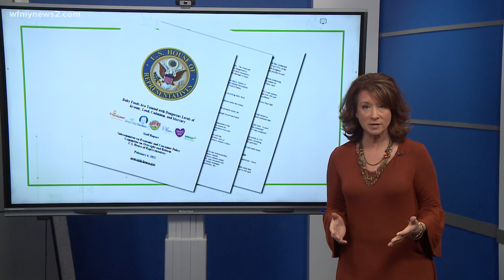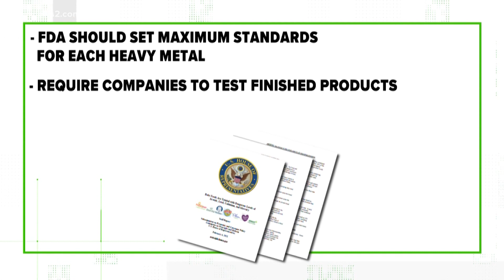Rice in your dinner or your baby’s food has arsenic in it. What is being done about it?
Rice absorbs arsenic more readily then other crops. Even though it’s natural and minimal, there are ways to cook the toxin out.